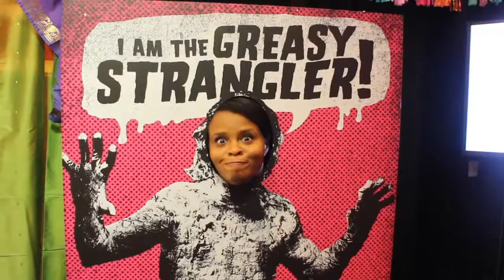It's the Most Fantastic Time of the Year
An unofficial ode to Fantastic Fest, which melts moviegoers' faces off each September at Austin's Alamo Drafthouse. Written and sung by Eric D. Snider,